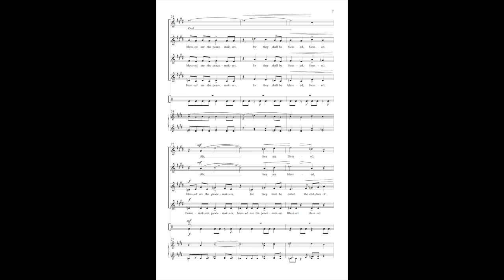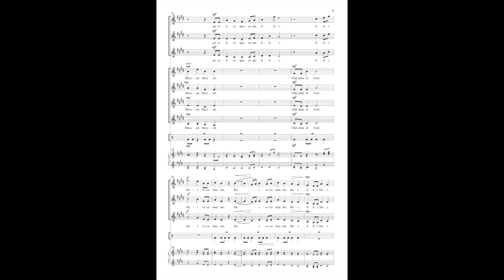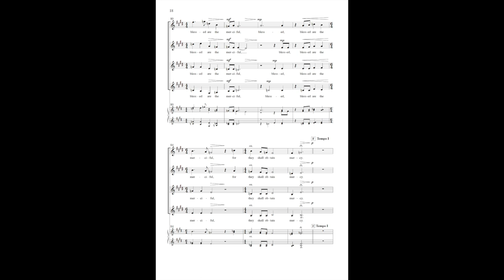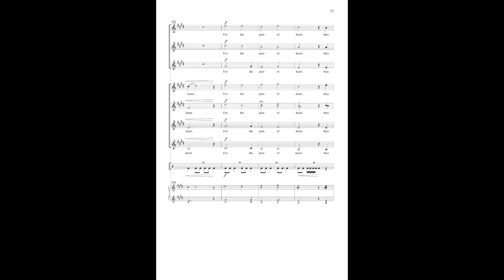Peace Song (SSAA) by Tim Brent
This piece was originally written for the Westminster Choir in an SSAATTBB format and was adapted for SSAA for a performance at Carnegie Hall. The text is taken from the Beatitudes (Matthew 5:7-9).

The piece features a semi-chorus of three treble voices and percussion.

This recording was done by the Cantala choir from Lawrence University under the direction of Dr. Phillip Swan.